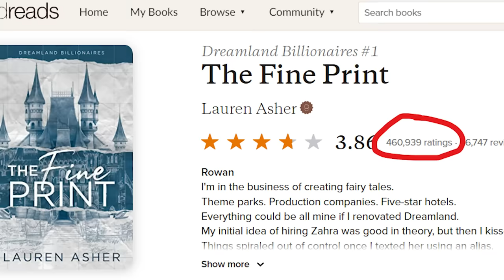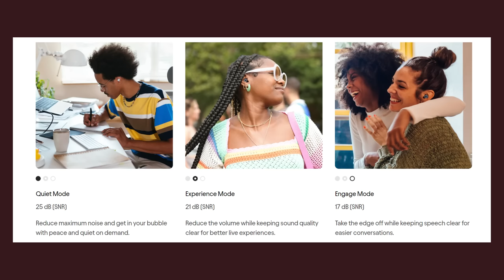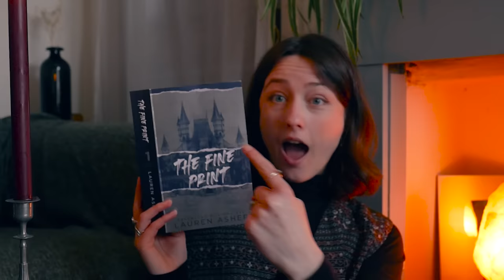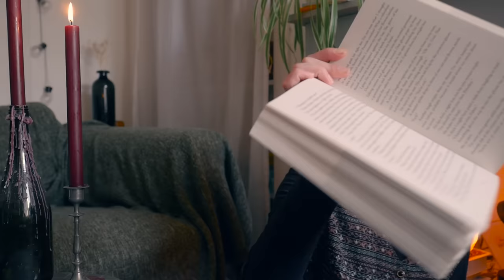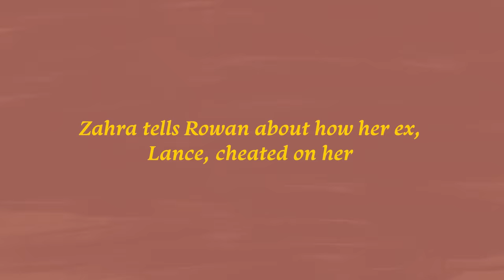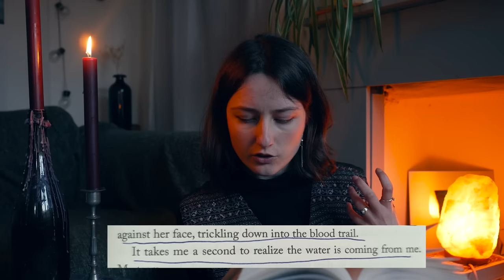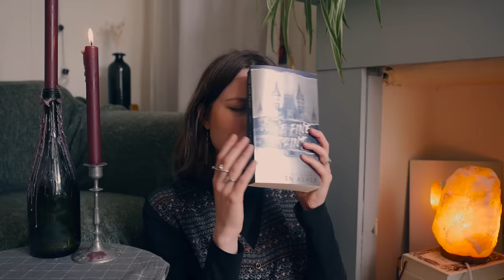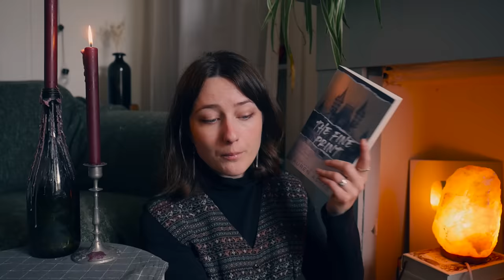i read that terrible tiktok billionaire romance so you don't have to 👨🏻‍💼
00:00 jeff bezos x exploited employee fanfiction
26:33 rowan reaches peak creep
39:48 my analysis
45:07 the bizarre ending